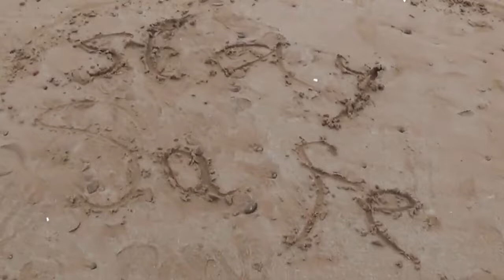Lockdown escape for Bongodog at Beach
+shopping is a nightmare during virus lockdown